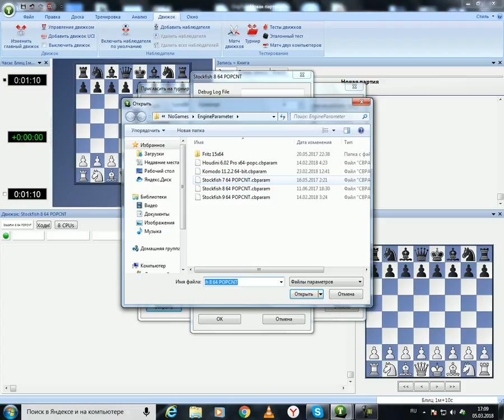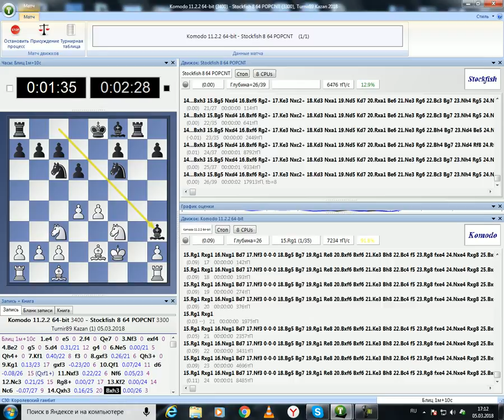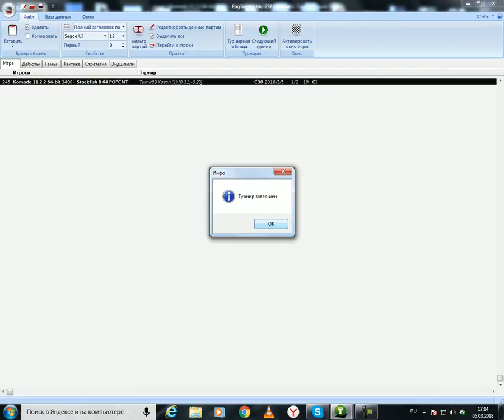Chess laboratory: King gambit Putin defence №89 Komodo 11.2.2 v Stockfish 8